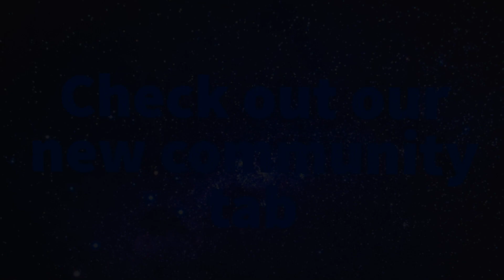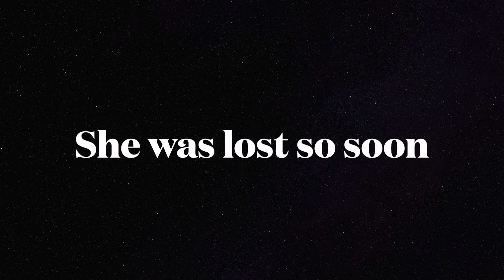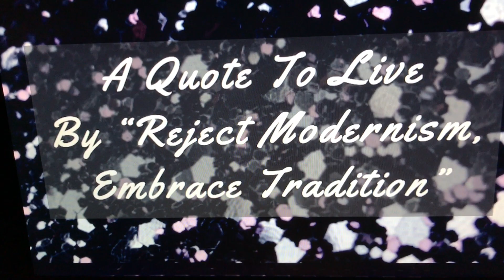In The Memory Of Lisa Marie Presley- The Life Of Lisa Marie Presley(1968- 2023) - 1920s Flapper Girl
Today I share an unplanned and unexpected video...today I share the life of Elvis's only daughter

One more video is coming today Jeff Beck's 10 top best songs

More coming soon, video January 19